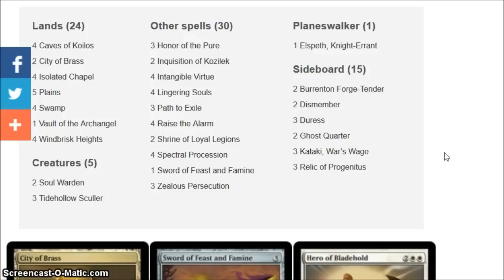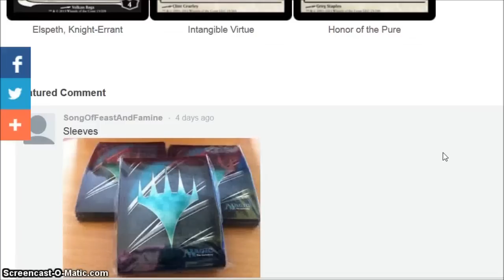Modern Event Deck Spoiled = WORST EVER